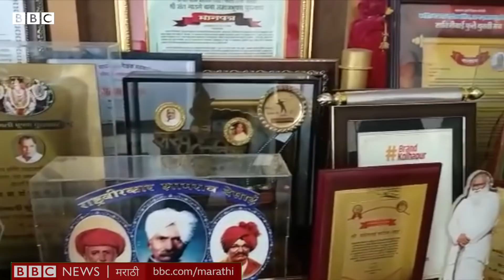N D Patil Death: एन डी पाटील यांच्या कोणत्या 3 इच्छा अपूर्ण राहिल्या?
ज्येष्ठ राजकीय नेते डॉ. एन. डी. पाटील यांचं आज (17 जानेवारी 2022) दुपारी 12 वाजता कोल्हापुरातील खासगी रुग्णलयात निधन झालं. ते 93 वर्षांचे होते. शेतकरी आणि कष्टकऱ्यांचे प्रश्न आणि बेळगाव सीमा प्रश्नी त्यांनी दिलेलं योगदान मोठं मानलं जातं. प्रा. एन. डी. पाटील यांच्या 3 इच्छा मात्र अपूर्णच राहील्या आहेत. त्यांचे सहकारी टी. एस. पाटील यांनी बीबीसी मराठीसाठी स्वाती पाटील यांच्याशी बोलताना सरांच्या अपूर्ण राहिलेल्या इच्छा सांगितल्या.